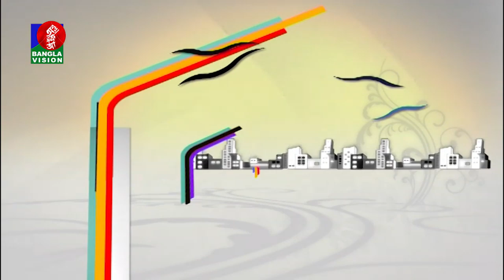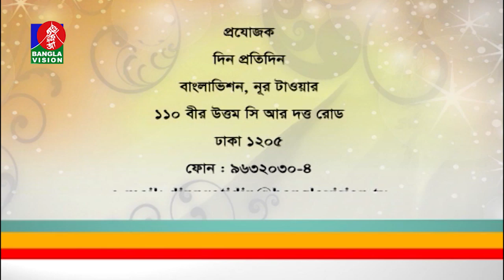Din Protidin | Zakia Anam | Nabila Mustary | Khairul Babui | BV Program | 10 October 2019